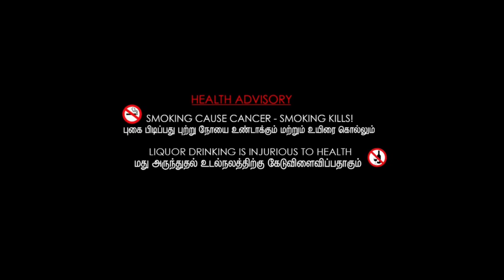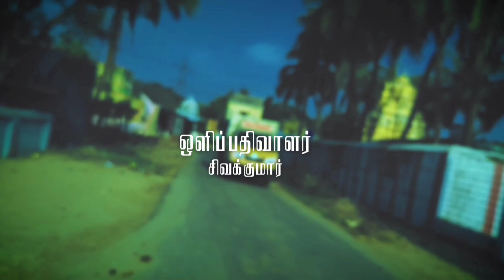KALI Tamil short film-2021 (குடி குடியை கெடுக்கும்)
Kali

                                                    Crew Details:
Directed  by
Ganesh Lithika

Assistant Director
Balaji

Cinematography
Shiva

Editing
Vignesh Vicky

Cast :
Sudha

Rekha
Sumithra

Lokesh
Sathiya
Vijayakumar